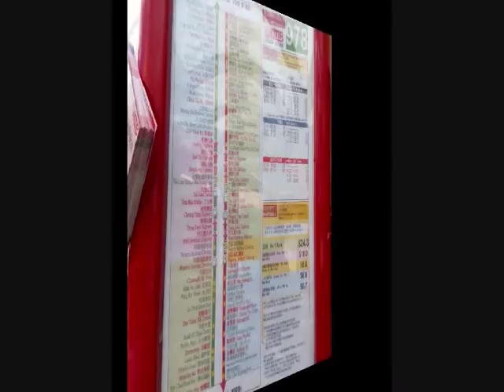{6X} 九龍巴士KMB 978 灣仔北→粉嶺(華明) @ ATENU281 (S)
日期: 25/8/2015
時間: 10:01 a.m.
車牌: SR9795
車型:亞歷山大丹尼士Enviro500 MMC / Alexander Dennis Enviro500 MMC / E50D
屬廠: 沙田車廠上水分廠

車站:
灣仔北
灣仔碼頭
菲林明道
盧押道
太古廣場
中銀大廈
利源東街
永吉街
文華里
西區海底隧道
大欖隧道
彩蒲苑彩碧閣 分段收費起點站
上水鐵路站
御皇庭
御景峰
欣翠花園
嘉盛苑
基新中學
粉嶺鐵路站
百福田心球場
牽晴間
和興村
華明總站

途經街道 / 隧道 / 大橋:
鴻興道
會議道
菲林明道
軒尼詩道
金鐘道
德輔道中
禧利街
干諾道中
干諾道西
西區海底隧道
西九龍公路
青葵公路
長青隧道
長青公路
青衣西北交匯處
青朗公路
汀九橋
新田公路
粉嶺公路
寶石湖路
彩園路
百和路
保健路
清曉路
百和路
一鳴路
華明路
雷鳴路